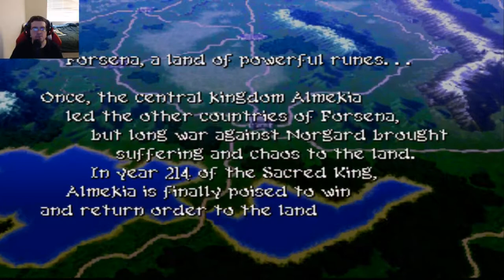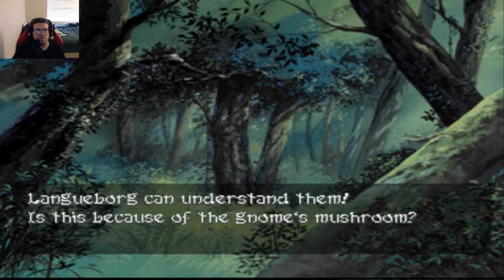Brigandine GE Leonia Playthrough Gameplay | Greatest Game Ever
Watch Me playthrough Brigandine GE (Grand Edition) I may even make this a gameplay series if people want it? Still if not I had to shed some light on what is still my favorite game of all time. Please Atlus if you are reading this make a sequel or remake to this classic! This game still continues to have a cult following to this day!

Thank you to everyone behind this amazing translation project of Brigandine Grand Edition. It truly shows the power of this fanbase!

HERE IS A NEW FAN SITE DEDICATED TO ALL THINGSBRIGANDINE JOIN THE COMMUNITY IT HAS FORUMS ETC:

HERE IS A LINK TO ANOTHER YOUTUBER WHO I ENJOY BEHIND WEBSITE AND MAKES LOTS OF GREAT BRIGANDINE CONTENT